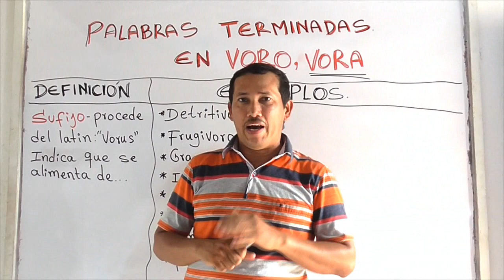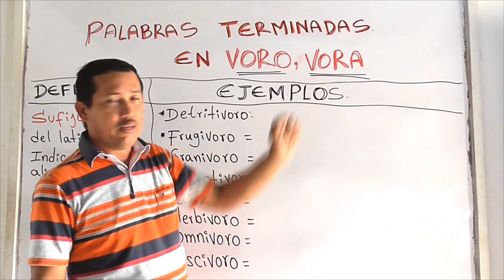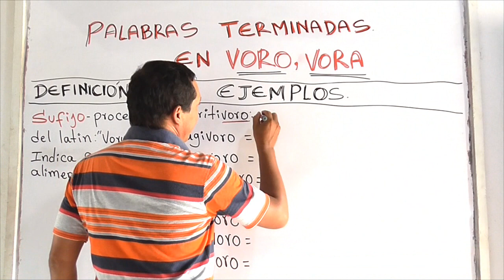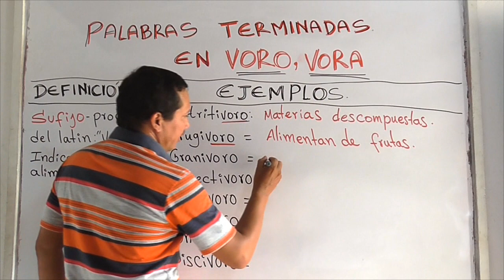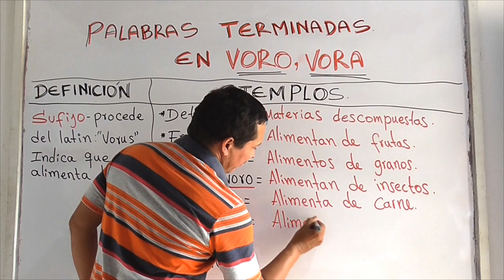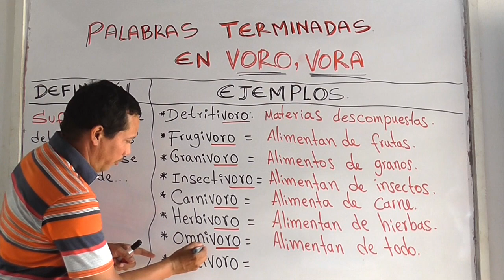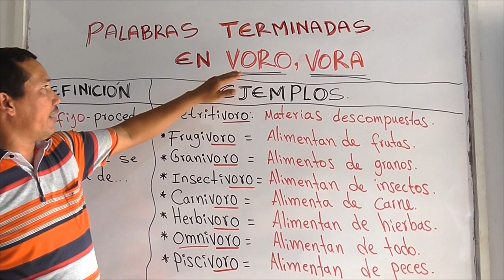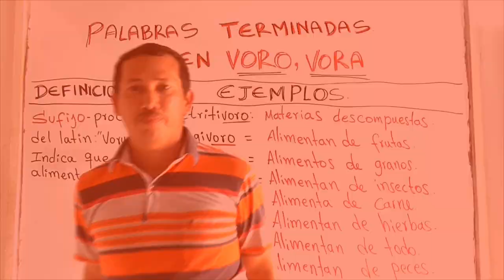PALABRAS TERMINADAS EN "VORO", "VORA" (SUFIJO) (BIEN EXPLICADO CON EJEMPLOS) - WILSON TE ENSEÑA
Hoy vamos a ver cuál son esas palabras que terminan en los sufijos "voro", "vora". Abordaremos la definición de este sufijo proveniente del latín y cuál son los tipos de palabras que lo tienen, al igual que su significado.

1) Elaboración de ensayos
2) Clasificación de palabras
3) Todo sobre diptongos
4) Todo sobre esdrújulas
5) Todo sobre hiatos
6) Elaboración de textos coherentes y cohesivos
7) Hacer un buen discurso
8) Todo sobre el debate
9) Todo sobre la novela
10) Todo sobre los géneros literarios
11) Todo sobre categorías gramaticales
12) Todo sobre los cuentos
13) El Cortometraje
14) El Largometraje

///INFORMACIÓN VÍDEO///

Información relacionada:

10 palabras que terminen en voro

palabras que terminen en vora

palabras terminadas en viro vira voro vora

palabras que terminen en vira

palabras que terminen en vira viro ivoro ivora

ejemplos de palabras con voro y vora

palabras q terminan en vora

palabras q terminan en viro

Navegación de páginas